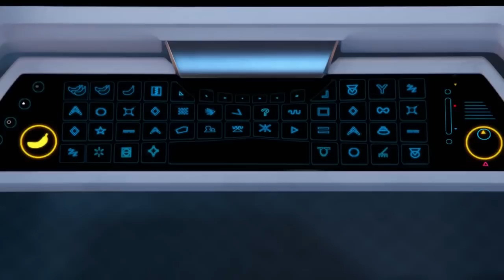Overwatch's Strong Animal Heroes and that one Winston Pose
This is satirical, based on this, which sadly isn't Kaplans reply oh dear.